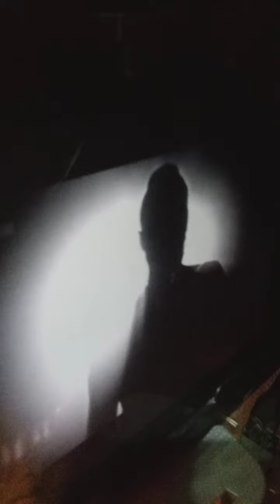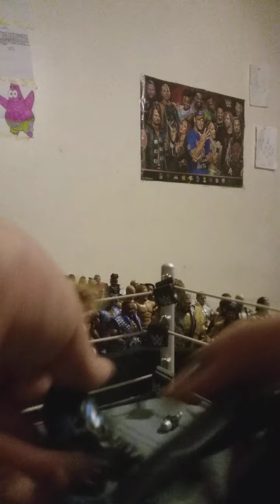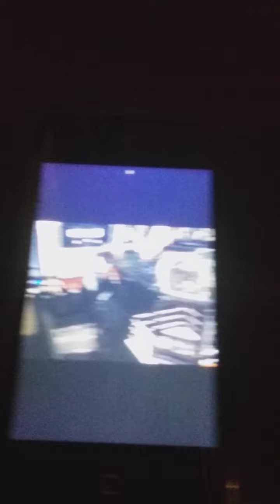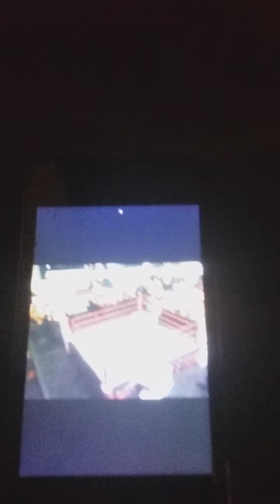Hardcore title match and Slammey awards!!!